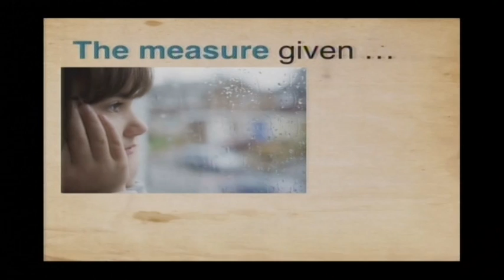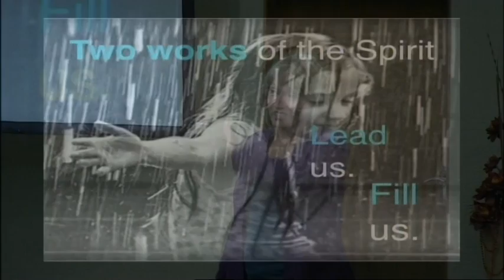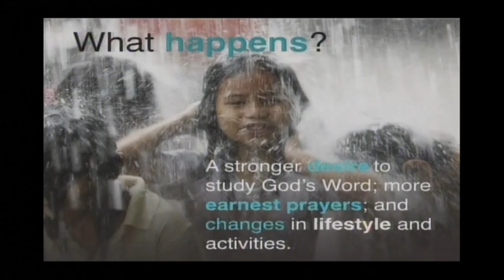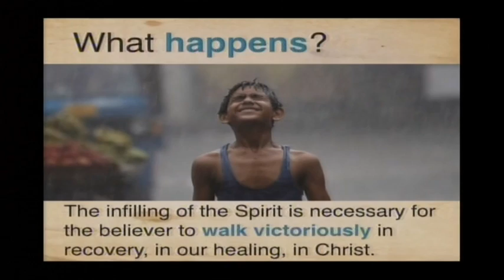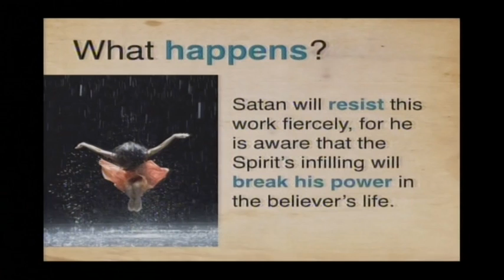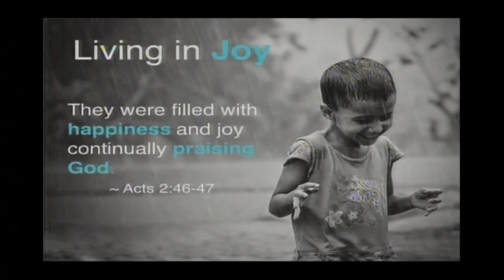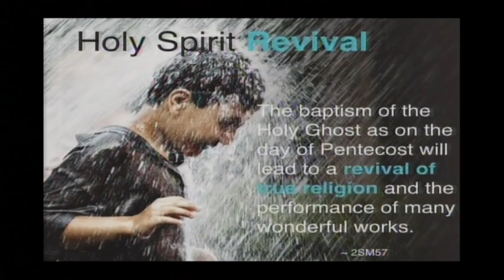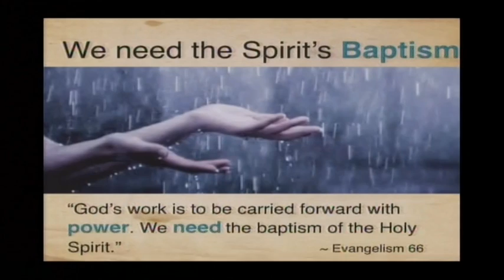Cheri Peters - He knew the level of my damaged and what I needed | Part 7 - 16 July 2015